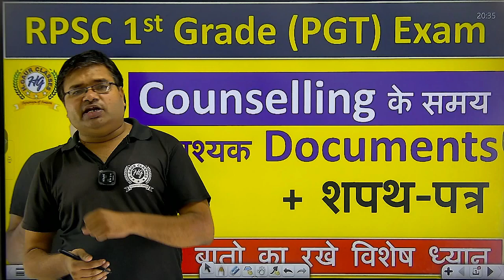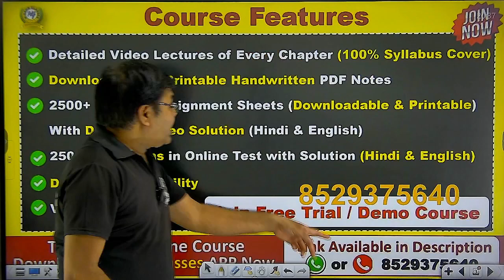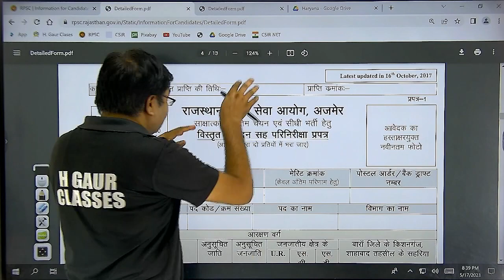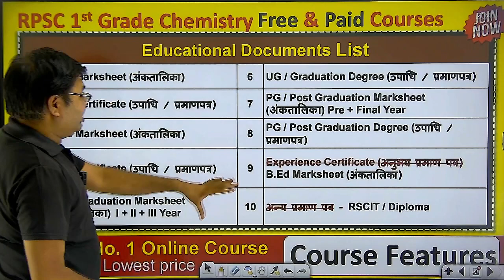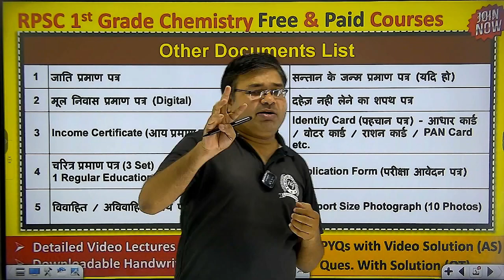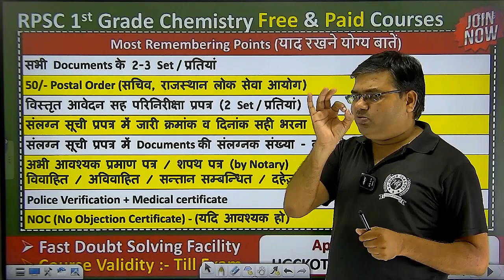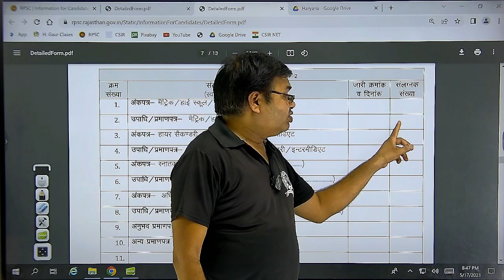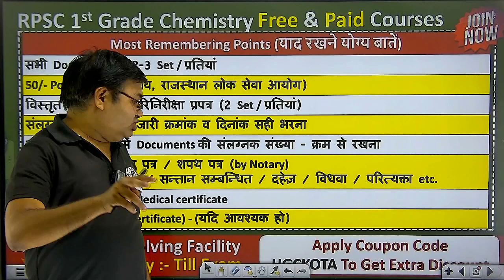RPSC 1st Grade Counselling Related Documents / Detail Form l RPSC School Lecturer 2022